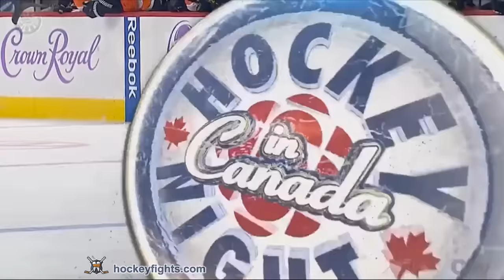R.J. Umberger vs Andrew Ladd Nov 7, 2015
R.J. Umberger vs Andrew Ladd from the Philadelphia Flyers at Winnipeg Jets game on Nov 7, 2015.